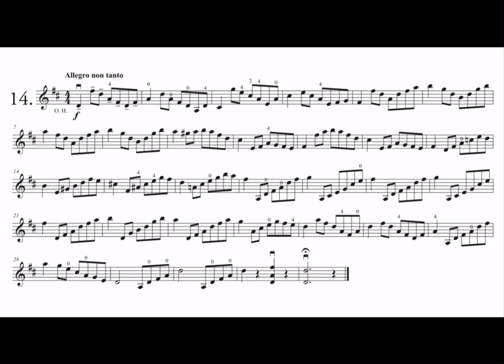Wohlfahrt Op. 45 Sixty Studies No.14 with Learning Tips